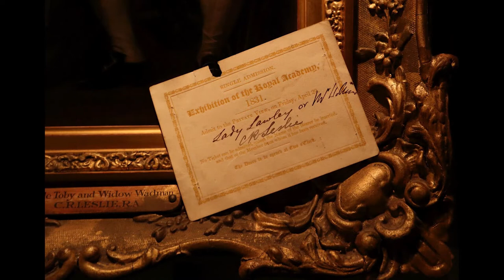Shandy Hall - Dining Room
This room was part of the main living space, ‘the Hall’ in the 15th century. Open to the rafters, it held the central hearth. Now the fireplace is a Georgian duck’s nest grate, installed by Sterne.

Meet Tristram’s Uncle Toby and Corporal Trim in scenes from Tristram Shandy on the walls (not forgetting the Widow Wadman – so beautiful that Laurence Sterne abandons attempts to describe her, leaving a blank page for you to paint her yourself). The vitrine holds translations of Sterne’s books from all over the world, artworks, and Sterniana.